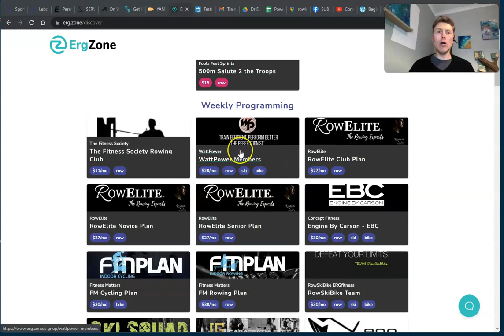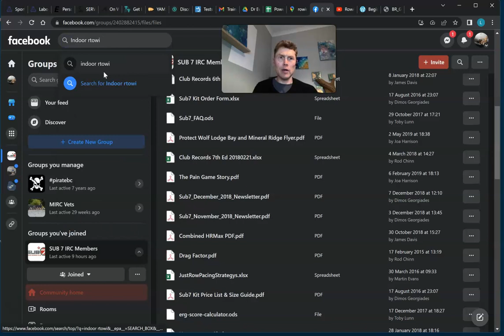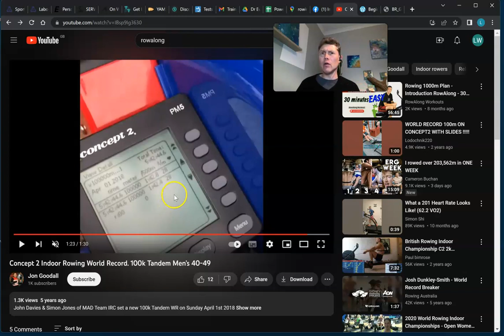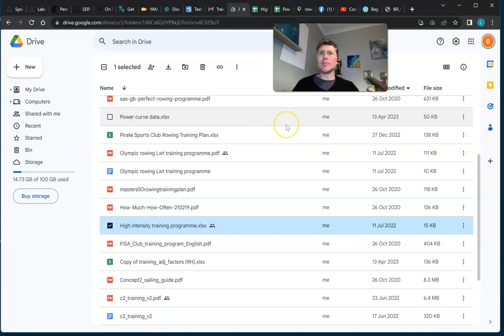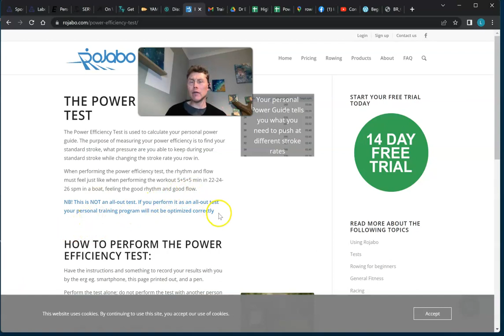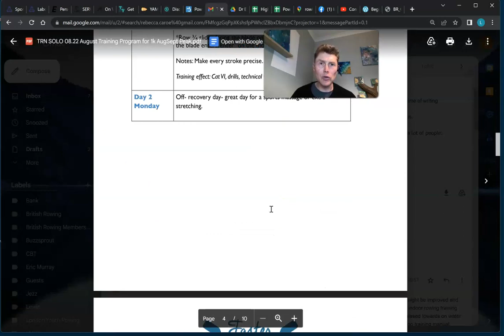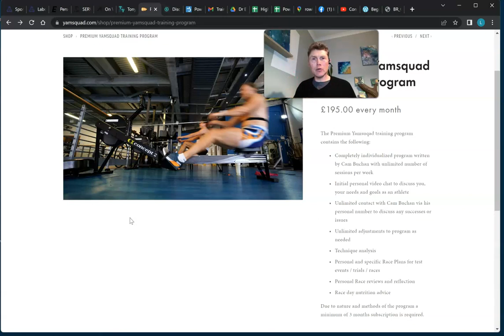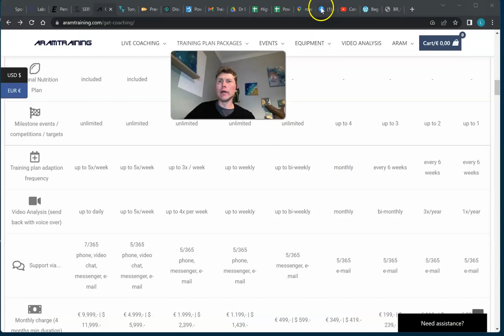Your Guide to Purchasing Rowing Coaching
Dear Viewer, here is our unsolicited advice to you, for how you should approach the next level of your rowing career, namely when, how and where you should spend, and critically not spend, your money on coaching for indoor and OTW rowing. We feature many sources and in some particuklar order please see -